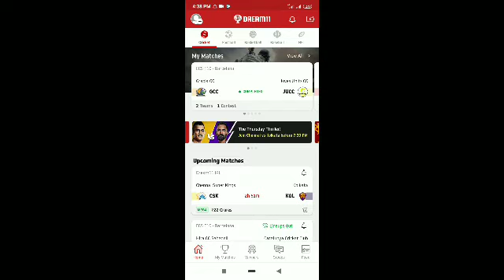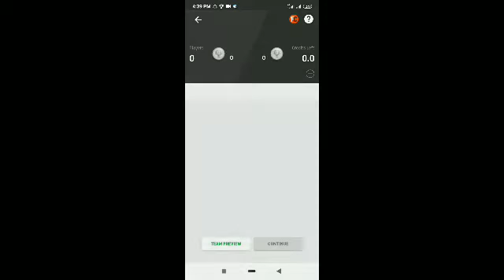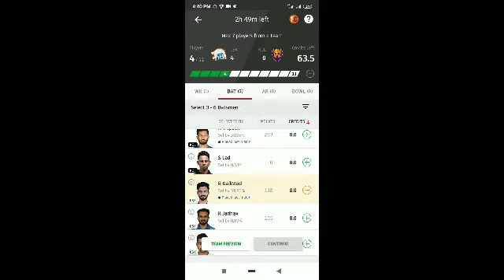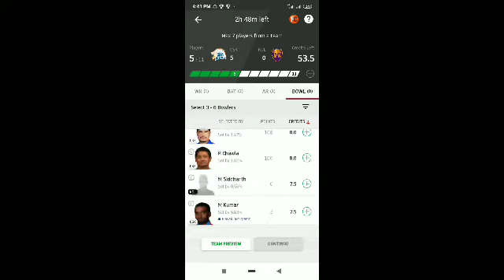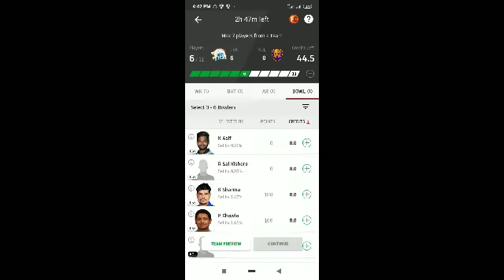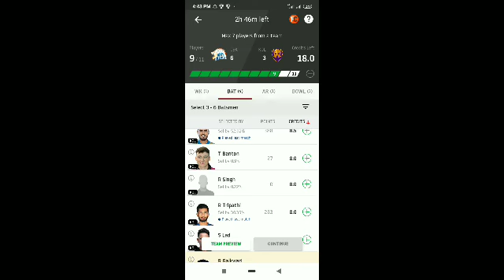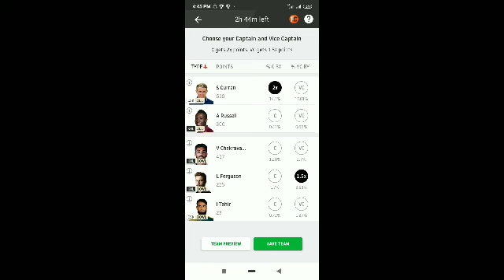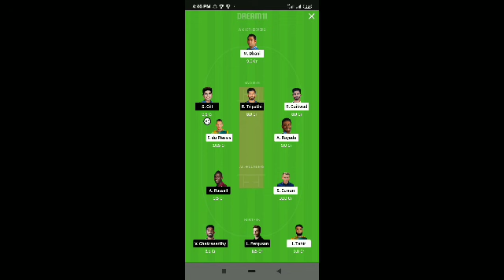CSK vs KKR dream11 dream team 100% win in tamil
CSK vs KKR today match prediction team
C/vc options
Pitch conditions
Small league/ grand league teams